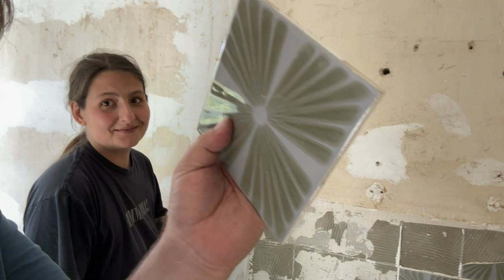DIY: Sanierung eines Altbaujuwels von 1930 | Unser Bauprojekt von Anfang bis Ende! Folge 5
Willkommen zu unserem aufregenden Bauprojekt! In diesem Video nehmen wir euch mit auf eine Reise durch die Sanierung eines historischen Juwels - ein Altbau aus dem Jahr 1930. Von Anfang bis Ende zeigen wir euch "fast" jeden Schritt, den wir in Eigenleistung durchführen, um dieses beeindruckende Gebäude wieder in neuem Glanz erstrahlen zu lassen.

Ihr werdet Zeuge sein, wie wir uns den Herausforderungen stellen, die mit der Renovierung eines solch alten Gebäudes einhergehen. Wir teilen nicht nur unsere Erfolge, sondern auch unsere Fehler, die wir auf dem Weg erkennen mussten. Dies ist eine ehrliche und authentische Darstellung unseres Renovierungsabenteuers.

Von der Entfernung alter Tapeten bis hin zur Restaurierung von originalen Details - wir zeigen euch alles. Ihr werdet hautnah miterleben, wie wir handwerkliche Fähigkeiten einsetzen oder erlernen, um Probleme zu lösen und den Charakter dieses historischen Hauses zu bewahren.

Also, schnallt euch an und begleitet uns auf dieser aufregenden Reise! Lasst uns gemeinsam diesen Altbau wieder zum Leben erwecken!